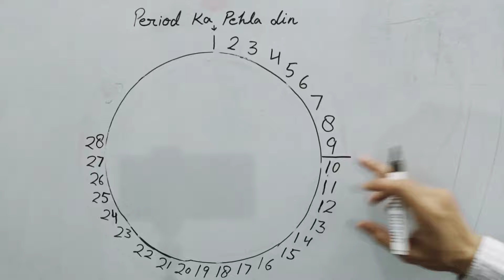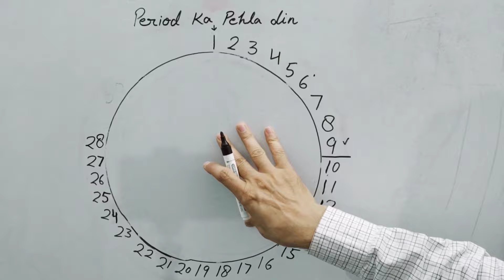Period khatam होने के 2 दिन बाद Pregnancy होगी या नही ?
Aap iske bare me call par bat kar sakte hai ,  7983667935 par Hi send kare , Ye msg hamari Team ke pas jayega , wo aapka calling time slot book karenge ,  jo bahut kam amount me available hai . Jisse aap apne doubts clear kar sake .

I pill videos

   Download  Callme4 from  play store, open app , search  channel  name , Then  call,  To download click link